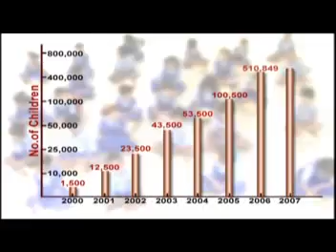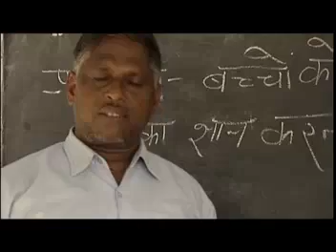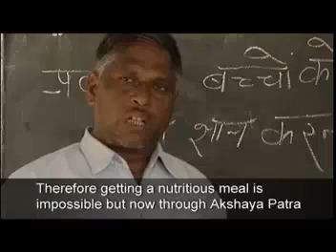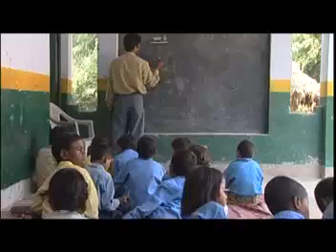Akshaya Patra in Vrindavan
The Akshaya Patra Foundation - "No child in India shall be deprived of education because of hunger"

This video is a brief documentary of the operations of The Akshaya Patra Foundation's operations in Vrindavan.